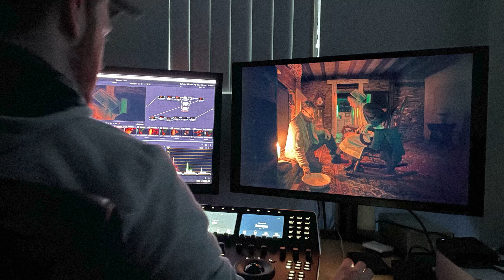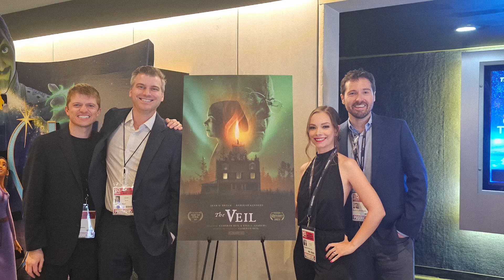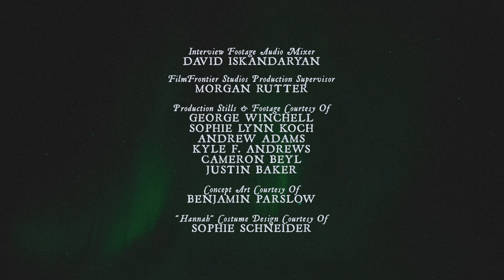BEHIND THE VEIL - An Inside Look at The Making of "The Veil"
Writer/Director Cameron Beyl, stars Sean O'Bryan and Rebekah Kennedy, and Producer Kyle F. Andrews discuss their experience making an independent horror film.